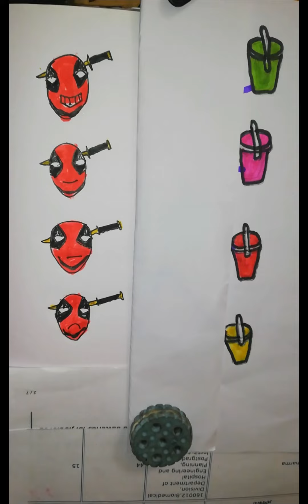Gumball matching puzzle game